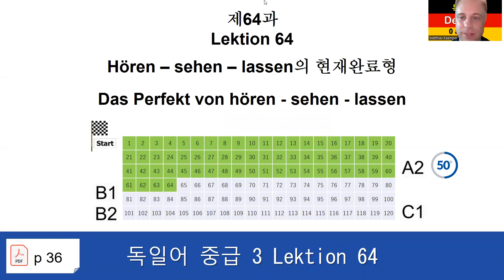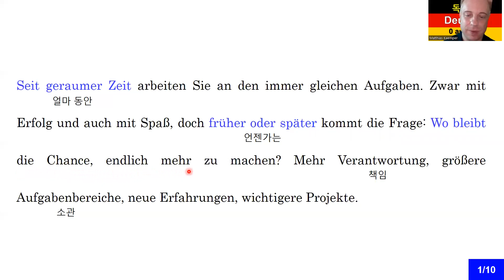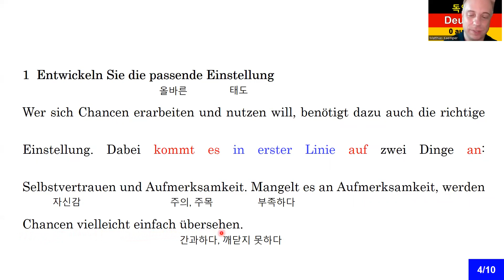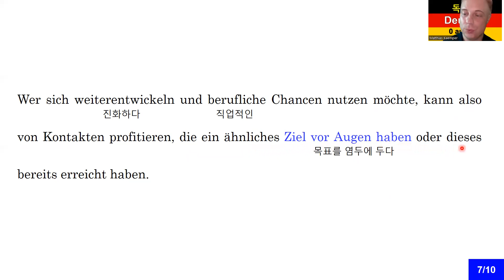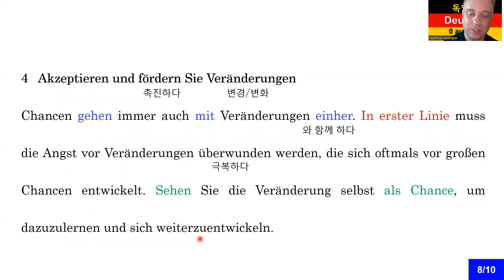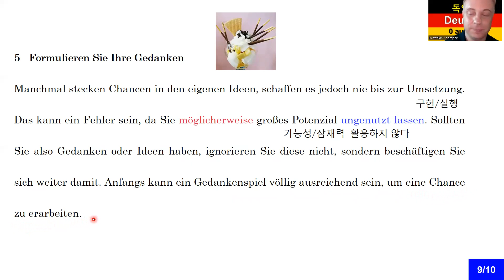독일어 중급 3 Lektion 64 (sehen-hören-lassen) 읽기 연습 Chancen erarbeiten 듣기 495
중급 3 Lektion 64 (sehen-hören-lassen) 읽기 연습 Chancen erarbeiten 듣기

8권 7만 원: 초급1-4, 중급1-4
4 권 4만 원: 초급1-4

감사합니다.

Matthias Kämper